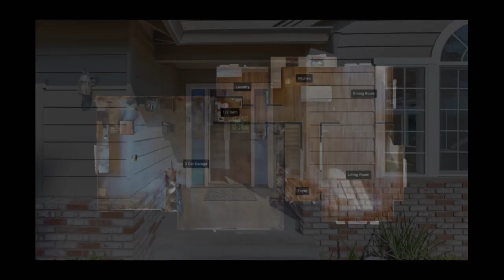4321 Ridgecrest Drive Eureka, CA - Slideshow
4321 Ridgecrest Drive Eureka, CA - Slideshow